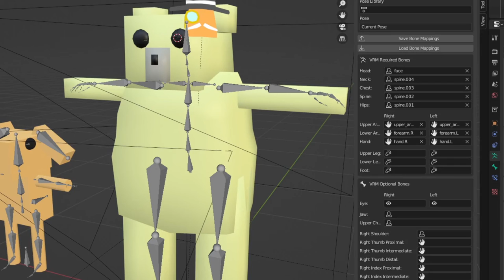VRM_Addon_for_Blenderでのボーン割り当て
VRM_Addon_for_Blenderでのボーン割り当てが簡単になっていたので、嬉しくと撮影した動画です。